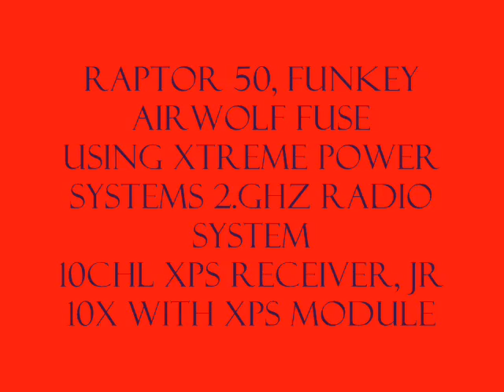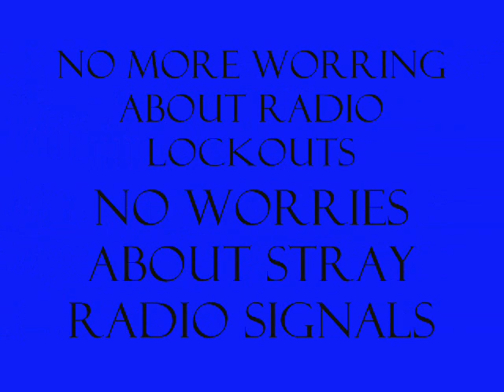XPS System in Airwolf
This is a Video of me flying my Raptor 50 with a 10chl,Xtreme Power Systems and JR 10X with Xtreme Power Systems module, This system is Bullet Proof, Thanks Jim Drew of XPS for a great product, the wait was long but well worth it! I feel this is the best 2.4 Ghz system out there! From my testing it is Bulletproof!
 James A. Brown